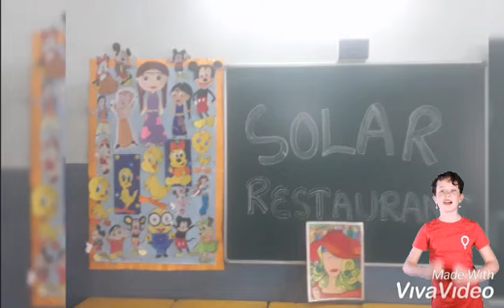COMMUNITY LUNCH 2019....CLASS 2B